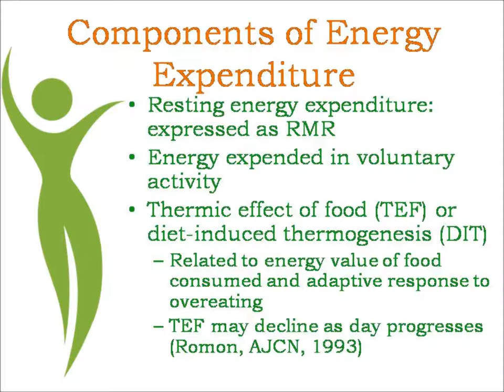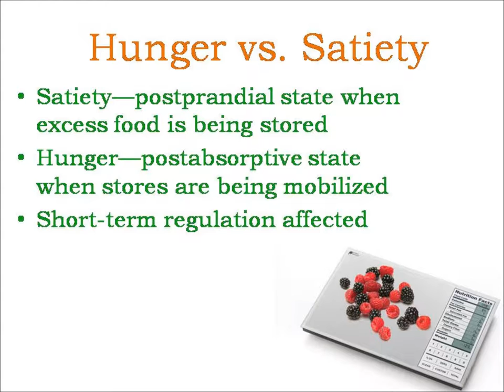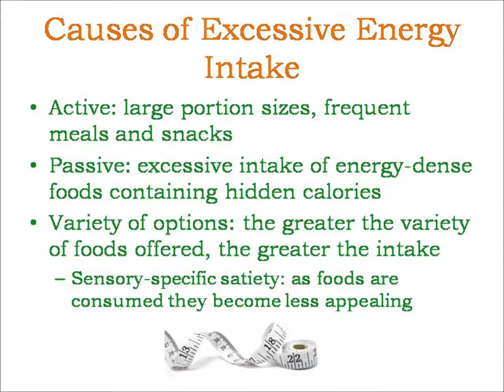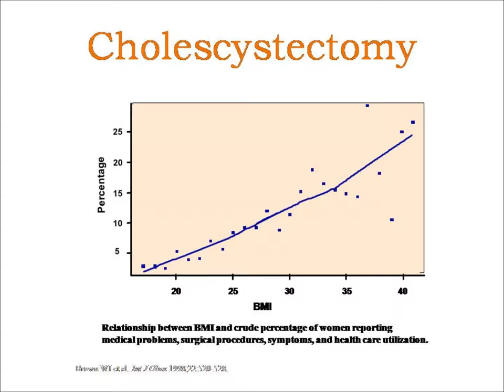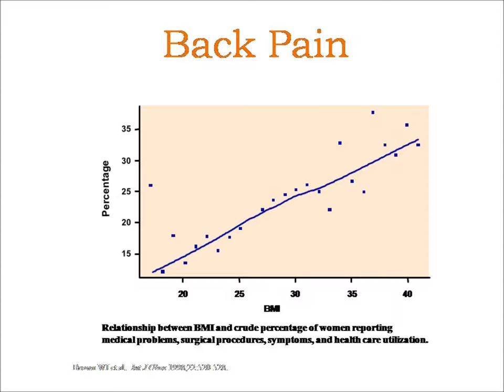NutriWell Orlando TV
NutriWell Medical Weight Loss Center - Obesity
114  W. Underwood St, Unit B
 Orlando, FL, United States

Losing weight  may not be easy but with the right team , individualized attention ,and  proper supplements, you can
Increase your energy level
Lower cholesterol levels
Lower blood pressure
Reduce aches and pains created by weight gain
Decrease risk of heart disease and stroke
Wake up fresh and energized

The Plan

Every individual has a different metabolism, system, shape & and much more. Therefore we offer Individual Personalized Plans and do not believe in "one size fits all" plan.

Dr. Carlito B Arrogante MD

Dr. Arrogante has been in the medical field for over 50 years. His high personal values, ethics  and experience are the driving force behind choosing Dr. Arrogante to join our team.  We are excited to have Dr. Arrogante on staff  where his flawless career, coupled with his knowledge and experience , brings the best value and combination for you.

Medical Weight Loss with Clear Results
At NutriWell we offer a variety of weight loss programs to fit your life style and ensure your success. Whether you are looking for fast weight loss or less restrictive steady weight loss we have a plan for you. We understand that a "one size fit all" approach does not work and your weight loss consultant will work with you to find the perfect fit for your life style using a combination of services below:

Prescription appetite control medication
HCG medically monitored and prescribed injections
Lipotropic vitamin injections to increase weight loss and provide energy
One on one weight loss coaching with customizable food plans
Natural weight loss options
Maintenance programs
Specialized weight loss application to track your food; offer healthy recipes, quick snacks, track your exercise and so much more.